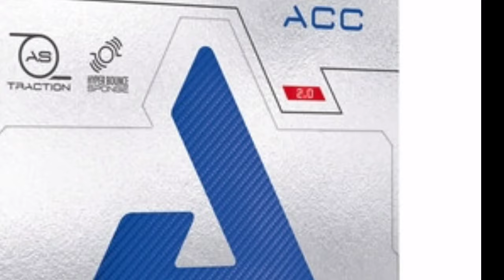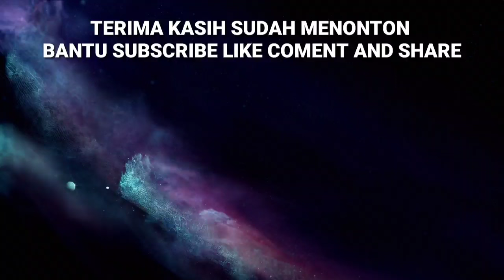Steven victory Jatim vs Satria PPLP Jateng ||| Piala Ketua Koni Surakarta Tahun 2024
Kejuaraan Tenis Meja Piala Ketua Koni Surakarta Tahun 2024